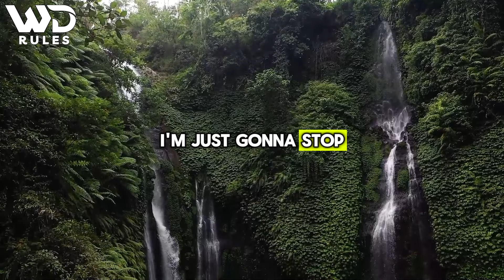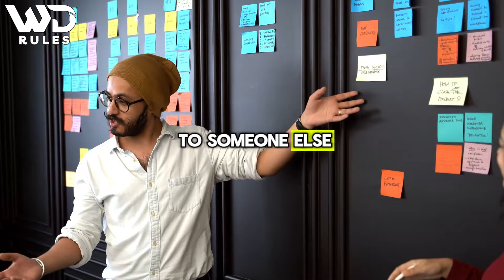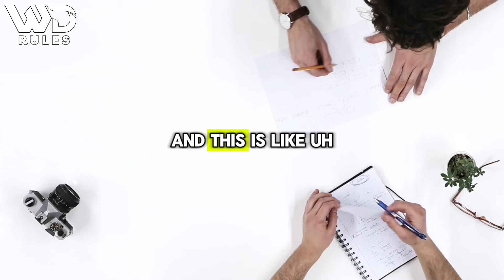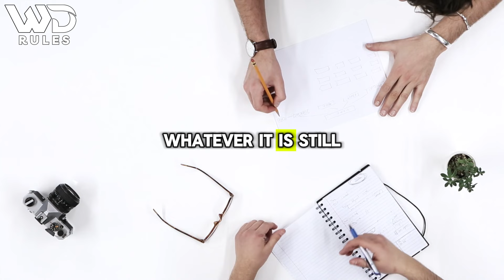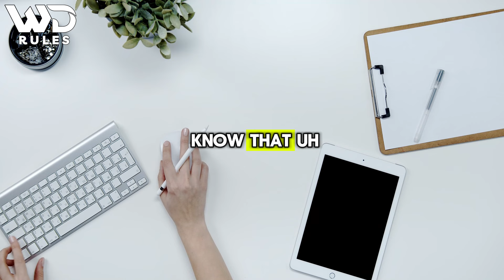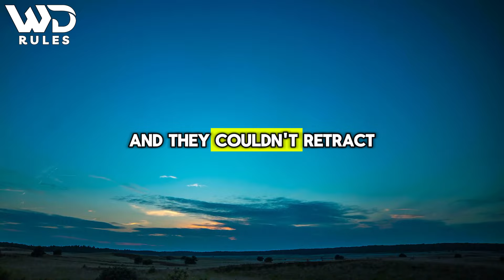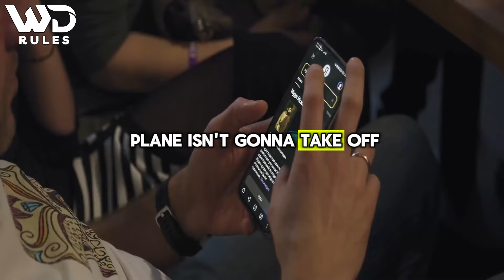How To Get Through The Difficulties & Low Points In Life | Wayne Dyer